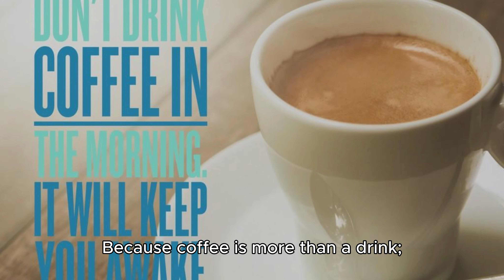Discover the Magic of Coffee A Journey Through It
Coffee, the elixir of life, is more than just a beverage. Join us on a captivating journey to the misty mountains of Ethiopia, where the tale of coffee begins. Discover the enchanting history and diverse flavors of coffee, and experience the rich tradition behind this beloved drink.